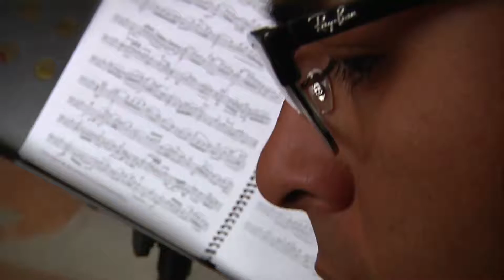Personaje Panorama Nicolás Peláez, Director Pangurbe.